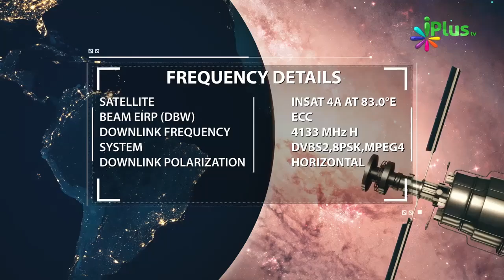Nabi saw Ne Sahaba r a Ko Sabse Pehle Kaun Si Taleem Di By Shaikh Faizullah Madani - iPlus TV